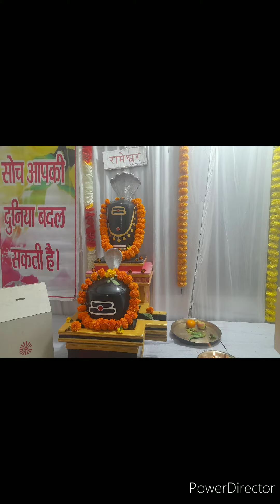Ghar se kre Mahadev ke anek rupo ka darshan